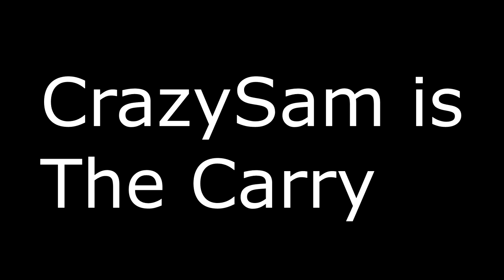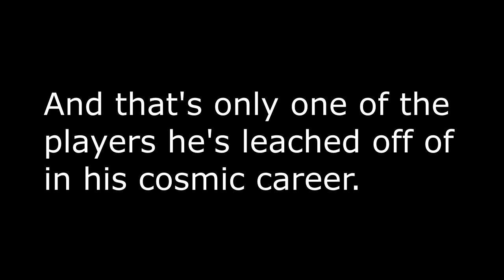CrazySamm Is Honestly Way To Good